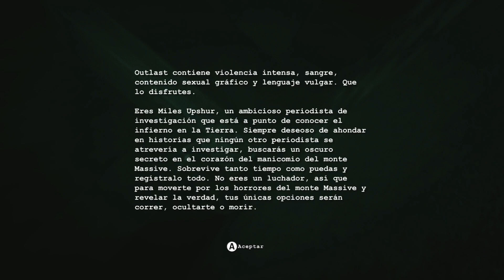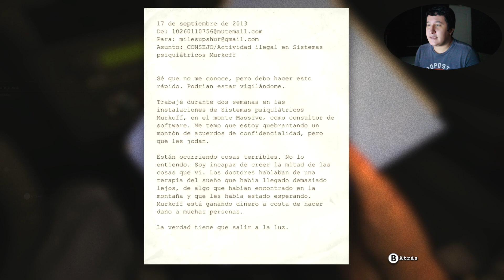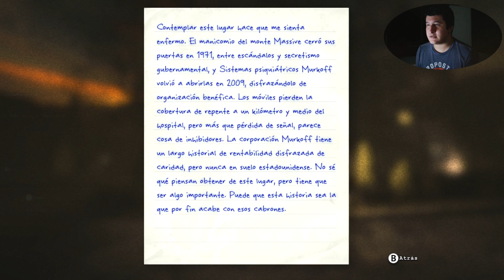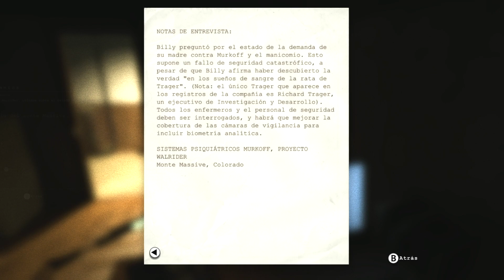UN PERIODISTA YOUTUBERO | Outlast [Ep .#1]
Entraremos a una mansion en las afueras de la ciudad, en el papel de un periodista que busca respuestas de un manicomio que realiza experimentos altamente ilegales. Nuestro trabajo es sacar evidencia y mostrarlo a la gente y a las autoridades!!